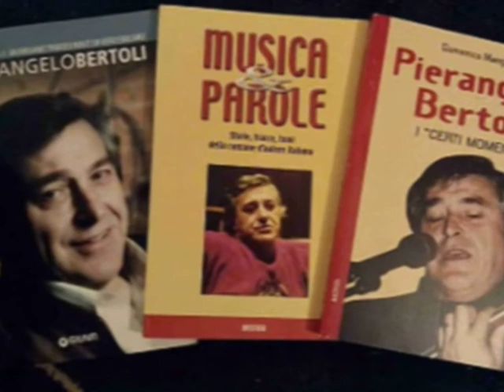Pierangelo Bertoli in art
Pierangelo Bertoli (Sassuolo, 5 novembre 1942 – Modena, 7 ottobre 2002) è stato un cantautore italiano.
Considerato un vero e proprio "cantastorie" e una voce sincera della sua terra], Bertoli fu una figura emblematica della canzone d'autore italiana dagli anni settanta ai primi anni 2000, spaziando dalla musica popolare al rock, con testi diretti e densi di riferimenti sociali e politici.[4] Di lui è stato scritto che «l'immediatezza dei messaggi e la sincerità dell'ispirazione sono la peculiarità delle sue composizioni; la denuncia sociale, ora più meditata ora più aggressiva, connota il suo modo di raccontare l'uomo e il tempo in cui vive. Non ci sono coinvolgimenti nel consumismo del mercato, ma semmai una rabbia autentica certo non più attuale nel dilagante qualunquismo, ma frutto anche della maggiore sensibilità che egli ha come portatore di handicap» (venne colpito dalla poliomielite durante l'infanzia)
Pierangelo Bertoli è stato paragonato ai celebri compositori di ballate politiche popolari del passato, erede di una tradizione a cui appartenne, ad esempio, l'anarchico Pietro Gori.
Ebbe anche una breve esperienza politica nel Partito della Rifondazione Comunista.
Nel 1991 partecipò al Festival di Sanremo insieme ai Tazenda con Spunta la Luna dal monte, una canzone scritta in origine dal gruppo sardo intitolata Disamparados, di cui Bertoli scrisse il testo in italiano: il brano ottenne molto successo, portando a Bertoli una seconda giovinezza artistica.
Nel 1992 ritornò a Sanremo con Italia d'oro, una denuncia senza mezzi termini di alcuni malcostumi, la quale anticipò lo scandalo di Tangentopoli che di lì a poco avrebbe interessato l'opinione pubblica: la sua seconda partecipazione gli valse il quarto posto.
Nello stesso album è presente anche la canzone Giulio, un'accusa diretta e senza mezzi termini nei confronti di Giulio Andreotti.
L'impegno politico e sociale (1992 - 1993)
Vicino fin dalla giovinezza alla sinistra, nel 1992, dopo aver rifiutato immediatamente una candidatura offertagli da un senatore del PSI craxiano, fu candidato alle elezioni politiche per Rifondazione Comunista. Per alcuni anni Bertoli ebbe anche la tessera del Partito Radicale di Marco Pannella. Impegnato socialmente in iniziative benefiche e di solidariet], si batté in favore dell'abbattimento delle barriere architettoniche e partecipò a incontri e raduni per sensibilizzare l'opinione pubblica sull'integrazione sociale dei disabili, tra cui una proposta per una Legge Quadro in materia.